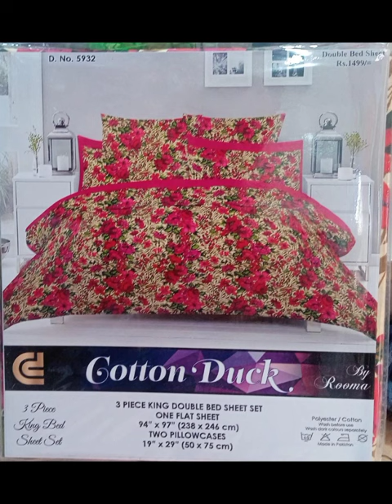New Online Bad Sheets Collection